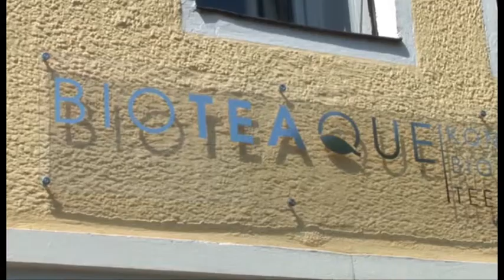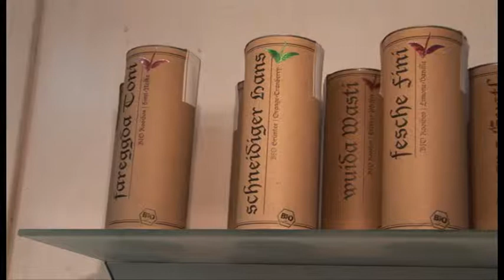Tee mal anders bei BIOTEAQUE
Bioteaque bietet herausragende Teespezialitäten aus kontrolliert biologischem Anbau mit ausnahmslos natürlichen Inhaltsstoffen. Die beiden teebegeisterten Bayern Armin Wagner und Bernhard Koller haben ganz erlesene Teekompositionen für die Hotellerie entwickelt, die optisch und geschmacklich begeistern.

Die beiden beweisen Innovationsgeist gepaart mit Authentizität; damit konnten sie im mittlerweile 4. Jahr des Betriebs viele Erfolge in den 4- und 5-Stern-Häusern Österreichs und Süddeutschlands verzeichnen. Die Tees von Bioteaque sind in den Aromagläsern wahre Hingucker und die Stationen sind somit zum zentralen Punkt in den Zimmern, beim Buffet oder auch im Spa-Bereich geworden.

Auch Endverbraucher können Tees mit klingenden Namen wie "Schwarza Peter" oder "Liabe Lisi" erwerben. Wir haben in unserer Kochsendung mit Harry Albel den "Schneidigen Hans" und den " Schwarzen Beni" verwendet. Der "Schneidige Hans" ist ein Grüntee mit Orangen-Cranberry-Aromen und der "Schwarze Beni" ist ein Earl Grey mit blauen Kornblumen. Also kann man Tee ab sofort nicht nur trinken, sondern auch zum kochen verwenden!

GEWINNSPIEL: Wir verlosen 3 Teepackages von Bioteaque für die 3 kreativsten Vorschläge für einen Teenamen und die darin enthaltenen Geschmäcker!
Also, "Madln und Buam", mitmachen und köstliche Tees genießen!